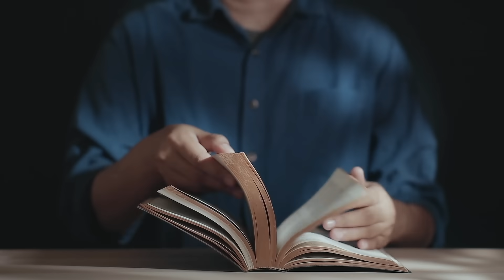Kiedy nasza wiara jest wielka? (Mt 17, 14-20) - 12 08 2023 - Mieczysław Łusiak SJ